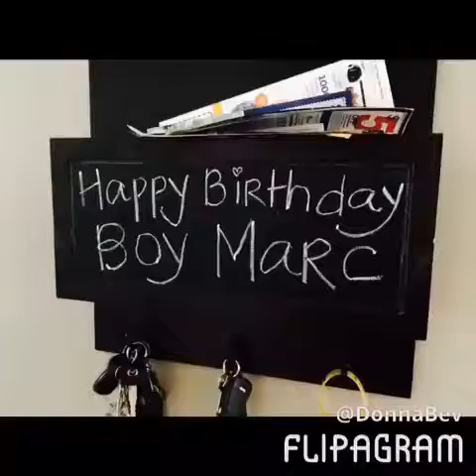Bhie's 29th Bday